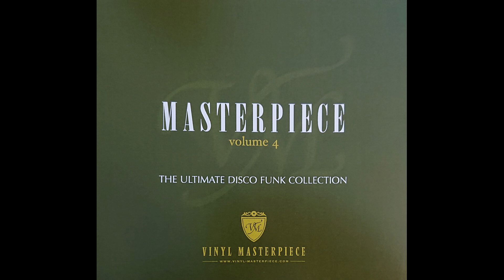Serena - Get Your Body Up